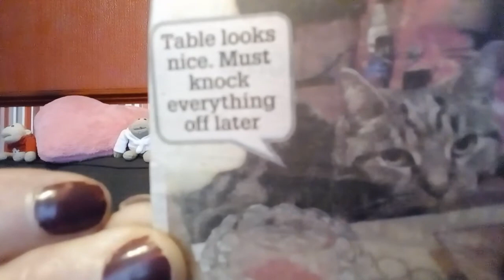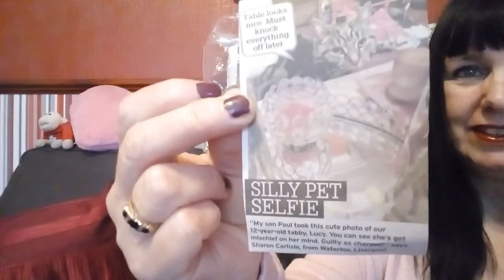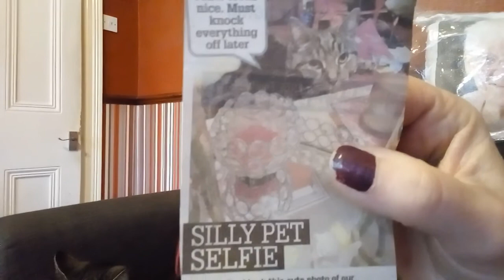Me & My Cat Lucy😻💝 "Chilling & Chatting"😼😘 03/02/22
Lucy is cute,chilling in the corner of the settee.😹 00:00 😹,whilst I talk about my ship+sunset photo getting published on Saturday 5th February in the "Liverpool Echo"👍🚢🌄📰
I talk about Lucy's photo👉 2:25 which was published last year in the Siobhan McNally Pet Selfie section in the Daily Mirror.👍😻
I had mentioned it yesterday in my comments on my Community page to our new friend here on YouTube, @RetroReminiscing

Lucy's "Pet Selfie"photo😻👉 3:34
Just l👀k at Lucy's eyes.😹👉 5:15 😹